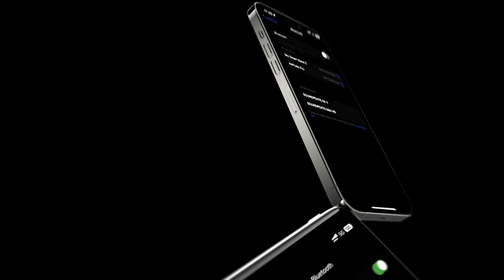【ビックカメラ】SOUNDPEATS提供 フルワイヤレスイヤホン「SoundPEATS Air4」を動画でご紹介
SOUNDPEATS提供　フルワイヤレスイヤホン「SoundPEATS Air4」について、動画でご案内いたします。